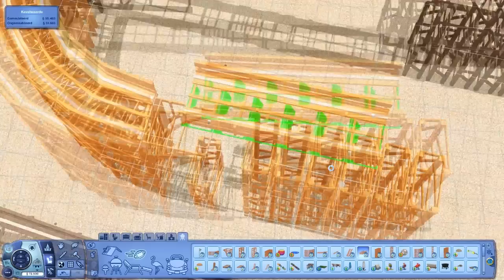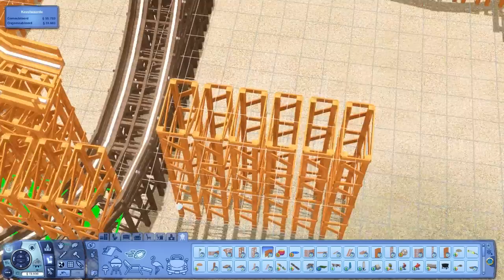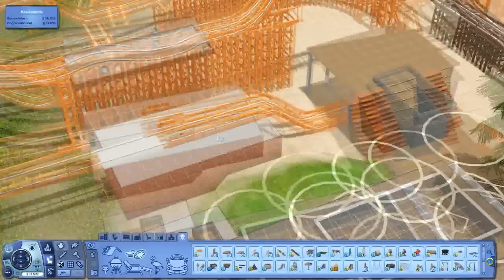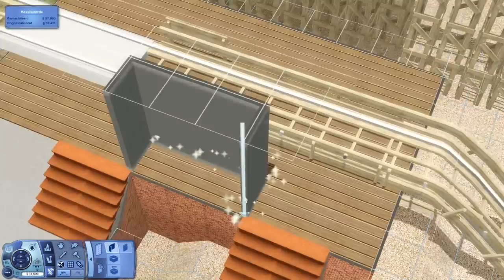The Sims 3 - Let's Build an amusement park | Part 6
In this part we finish the second rollercoaster. From the next part on I'll change the Let's build into a let's build in which I do the commentary after recording the building. I do that because it was requested often!

Become a colleague of me, become a Fullscreen parter!